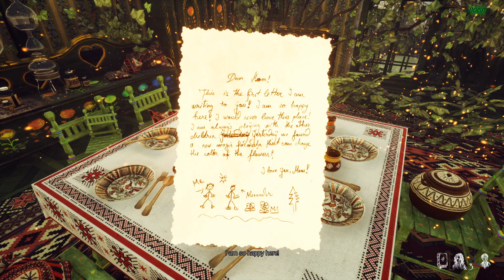GRAY DAWN GAMEPLAY HORROR || Part 4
Vous serez empêtré dans l'aventure terrifiante d'un prêtre dans une quête pour prouver son innocence. Coupable ou non, vous vous retrouvez coincé au milieu d'événements étranges impliquant une possession démoniaque et des apparitions divines.